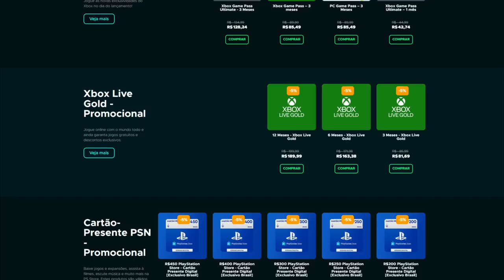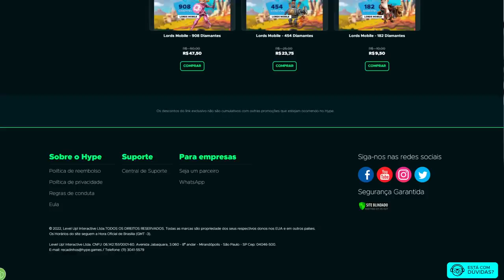Ótima novidade de God of War RAGNAROK! Novos tipos de PERSONAGENS e INIMIGOS!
Novos personagens do jogo!

➤ PSN: hadessama94